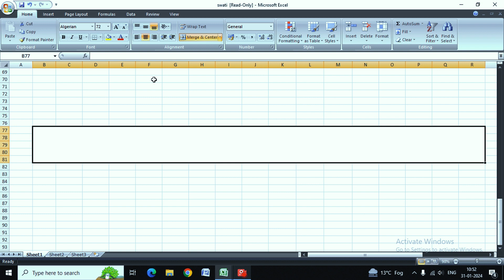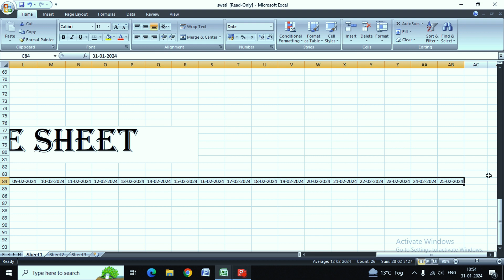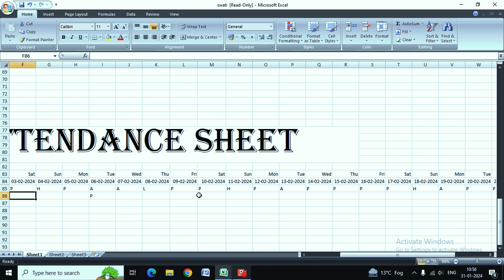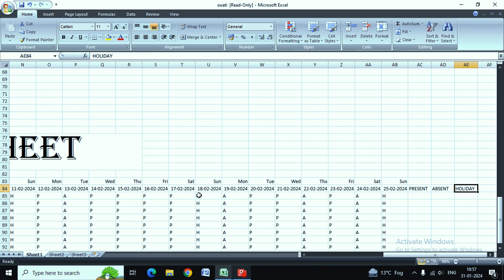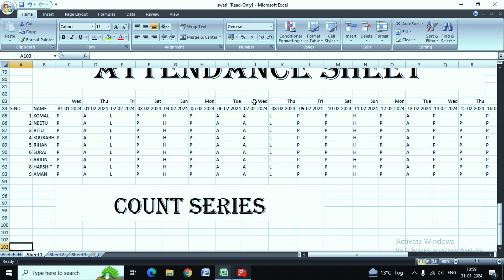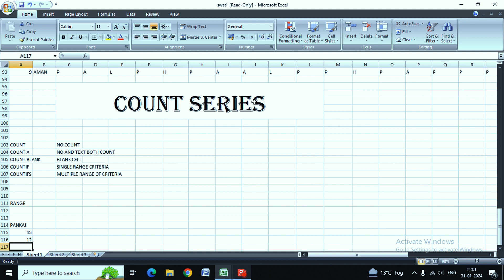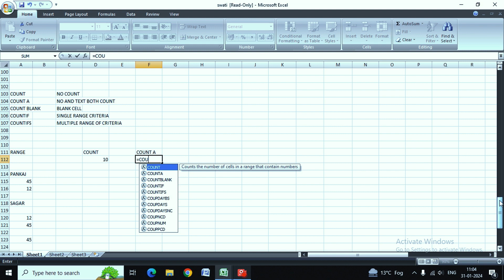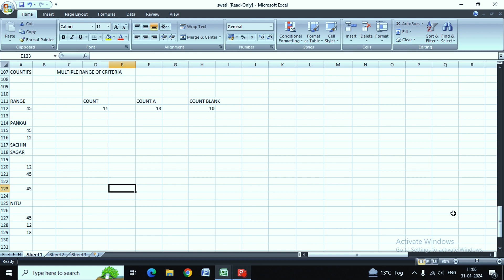MS EXCEL HOW TO MAKE A ATTENDANCE SHEET IN MS EXCEL|FREE COMPUTER TRAINING |COMPUTER COURSE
*We Offred *
300+ Computer Course